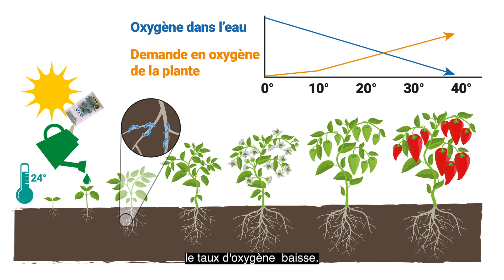Comment utiliser le biostimulant StreptoLogic pour renforcer les racines des plantes?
Bienvenue sur la chaîne Terra Aquatica, votre source d'information pour tout ce qui concerne les solutions nutritives et biostimulants de culture sol et hors sol / hydroponique . 🌱🌍

Dans la vidéo d'aujourd'hui, Naïma, de notre pôle Recherche & Développement, partage avec nous les propriétés de ce nouveau produit biostimulant qui viendra compléter votre gamme d’engrais: le StreptoLogic.

Voici un biostimulant ultra performant qui non seulement permet à la plante de résister aux champignons, mais génère également des phytohormones, favorise la fixation du fer et stimule le développement du système racinaire. 🍄🌿

Composé de trois bactéries et un champignon, ce produit très concentré est une véritable innovation dans le domaine de l'agriculture. Naïma vous guidera à travers toutes les propriétés incroyables de ce produit. 🧪🔬

Que vous soyez un agriculteur professionnel cherchant à améliorer vos rendements ou un jardinier amateur curieux d'explorer de nouvelles méthodes de culture sur son potager, cette vidéo est pour vous. Alors, préparez-vous à découvrir comment la science et la nature peuvent travailler ensemble pour créer des solutions de culture plus efficaces et durables, adaptées à l’agriculture biologique. 🌾🚜 StreptoLogic est utilisable en agriculture biologique selon le règlement EU 2018\848 2021/1165.

N'hésitez pas à laisser un like et à partager avec vos amis cultivateurs.

Et vous, en cette fin d'été assez chaude, avez-vous des problèmes de développement de champignon sur vos plantes et racines? Répondez-nous en commentaire!